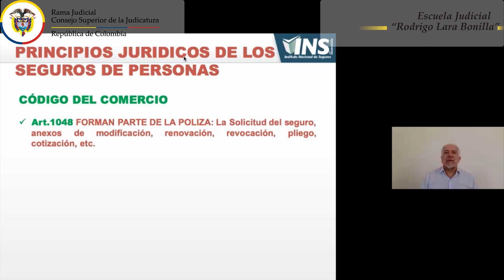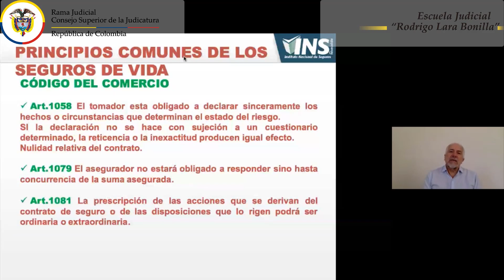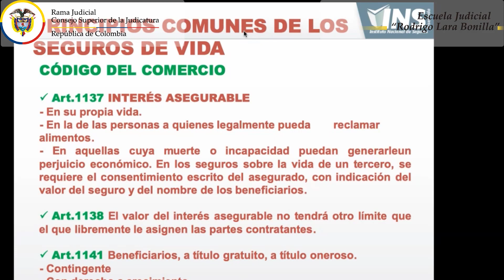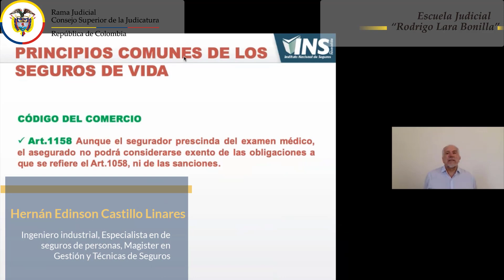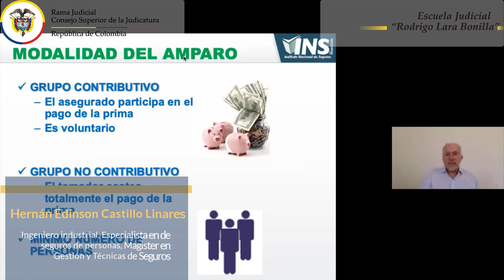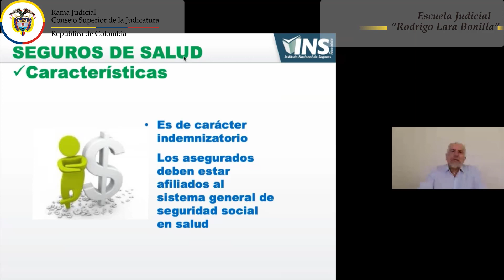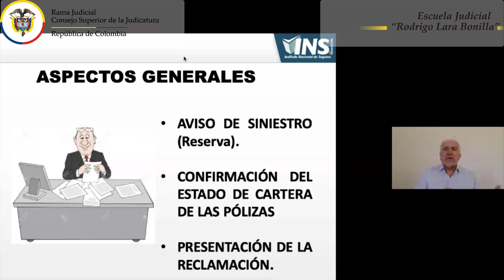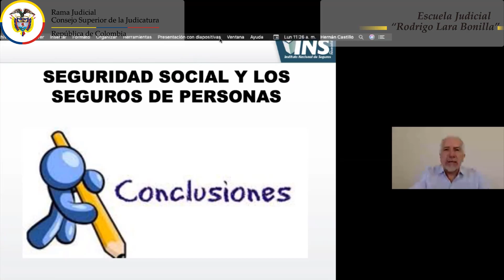JURISPRUDENCIA Y CONCEPTOS BÁSICOS EN LOS SEGUROS DE VIDA Y SALUD II